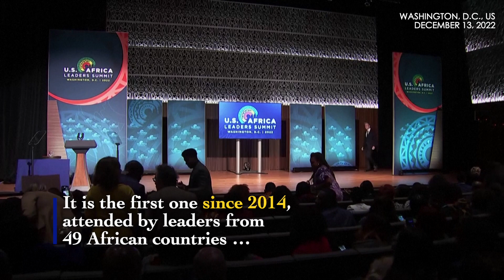WATCH how African leaders avoid getting involved into US-China rivalry on continent at summit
Delegations from 49 countries and the African Union are attending a three-day U.S.-Africa Leaders Summit in Washington, which kicked off from Tuesday. It is the first one since 2014 and will include sessions on space partnership, governance, security and climate change.